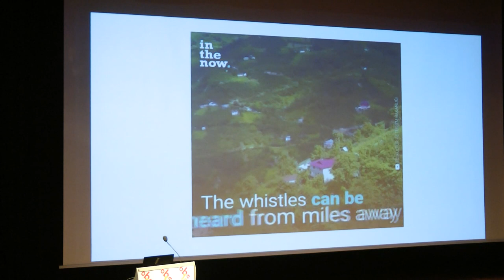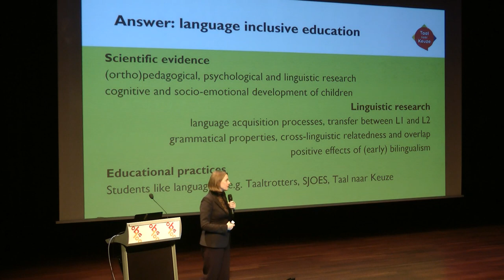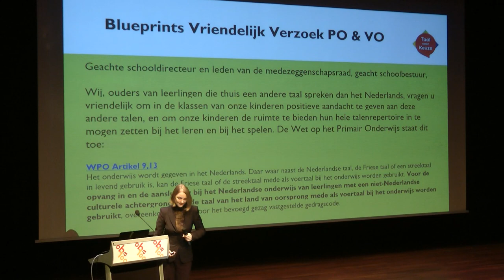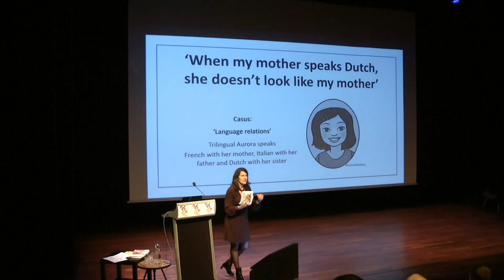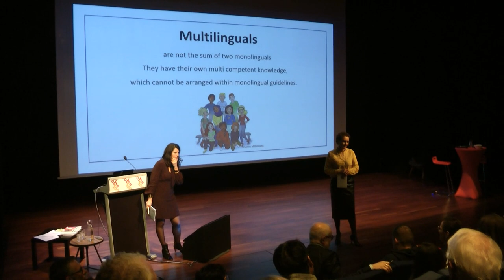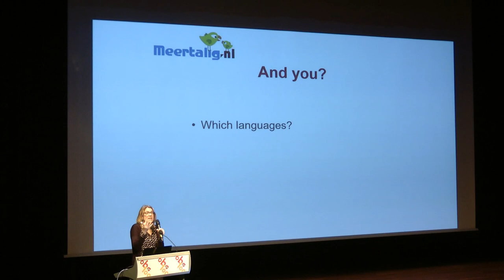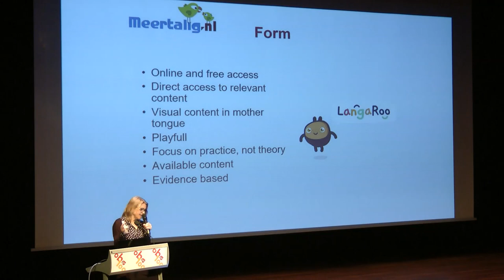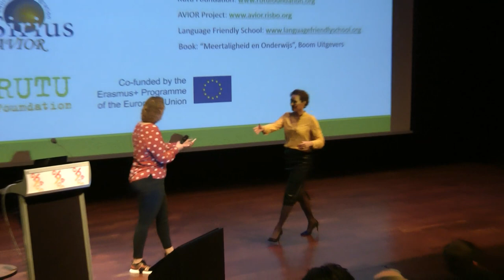Language Diversity in Amsterdam 29 of February 2020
OBA Oosterdok Library of Amsterdam
Growing up in a multilingual family
The International Mother Language Day is the inspiration for Centrum Lokomotywa in cooperation with OBA to organise an event to encourage the use of parental native languages and to discuss multilingual upbringing and education.
Speakers:
Karijn Helsloot (Linguist, Author, Stichting Taal naar Keuze, Studio Taalwetenschap) -  More languages in education: a responsibility of school and society 00.13.42
Marinella Orioni (Author, Specialist multilingualism) - The multilingual child 00.40.55
Anna de Graaf (Linguist, Meertalig,nl, Coordinator Bilingualism Matters@nl)
Laurinde Koster (MA - Risbo, Rutu Foundation) - Multilingual teaching material for migrant students in Europe
Event host: Fadoua Alaoui

Dokumentacja "Dorastanie w wielojęzycznej rodzinie"
Biblioteka OBA Oosterdok w Amsterdamie.
Międzynarodowy Dzień Języka Ojczystego był inspiracją dla Centrum Lokomotywa do zorganizowania we współpracy z OBA wydarzenie zachęcające do używania rodzimych języków ojczystych oraz omówić wielojęzyczne wychowanie i edukację. Nagranie w języku angielskim.
Mówcy:
Karijn Helsloot (językoznawca, autor, Stichting Taal naar Keuze, Studio Taalwetenschap) - Więcej języków w edukacji: odpowiedzialność szkoły i społeczeństwa 00.13.42
Marinella Orioni (autorka, specjalizacja wielojęzyczność) - Dziecko wielojęzyczne 00.40.55
Anna de Graaf (Lingwista, Meertalig.nl, Koordynator Bilingualism Matters@nl)
Laurinde Koster (MA - Risbo, Rutu Foundation) - Wielojęzyczne materiały dydaktyczne dla studentów-imigrantów w Europie
Dyskusja panelowa 02.15.53
Prezentatorka: Fadoua Alaoui